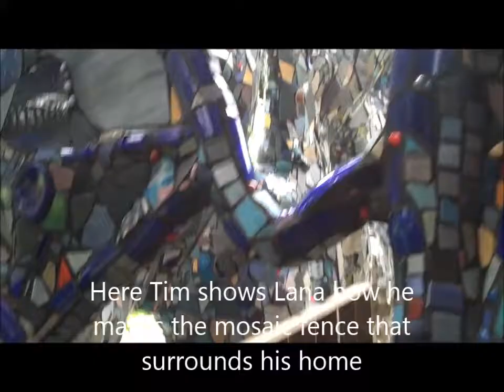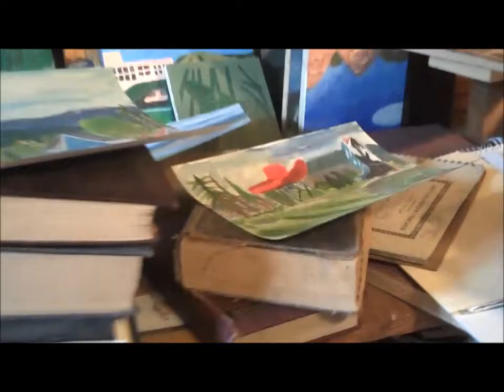Folk Artist Tim Fowler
Tim Fowler is an artist who lives in Seattle, WA USA